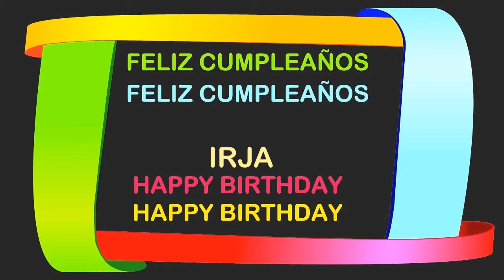Irja Birthday Postcards & Postales - Happy Birthday